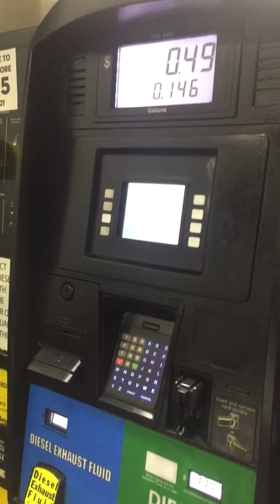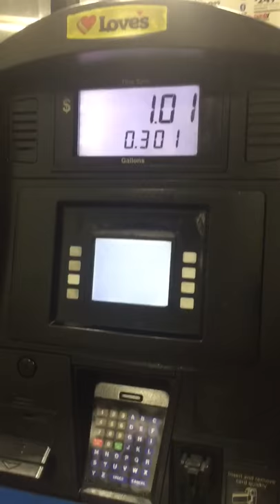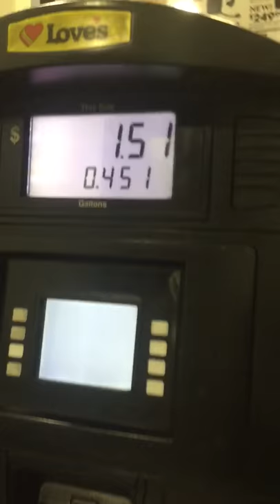Gas Pump Continues to Charge When Not Pumping || ViralHog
Occurred on November 12, 2018 / Orlando, Florida, USA

"I went to fill my truck with diesel and I noticed the pump was billing but no gas was coming out. I knew I need to record this because it wasn't the first time. People need to know what’s happening in the world."